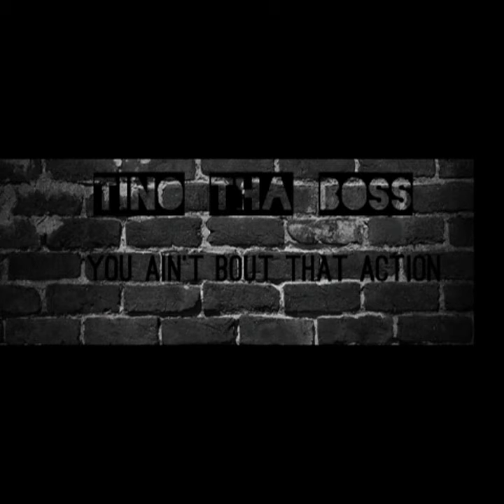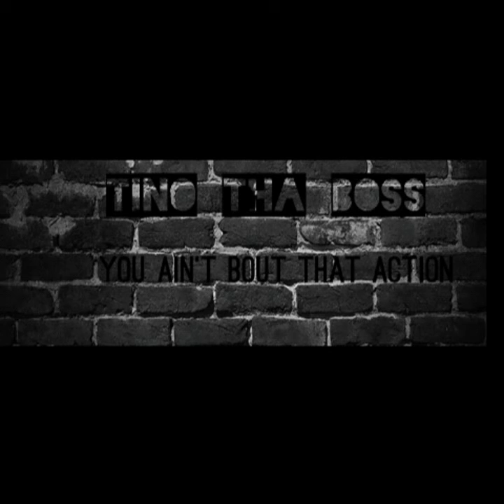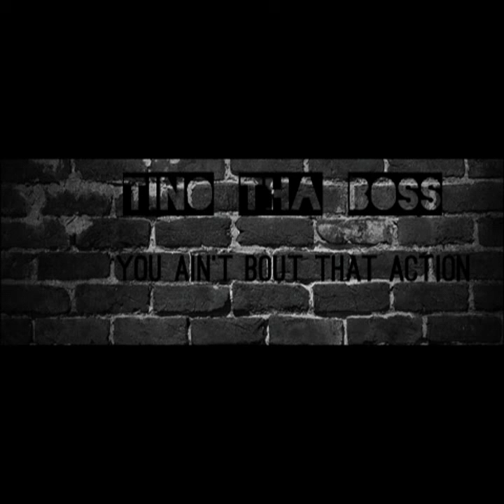Tino Tha Boss- You ain't bout that action